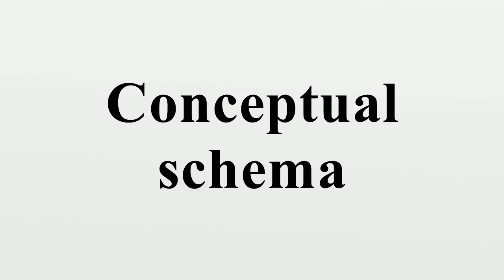Conceptual schema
A conceptual schema is a high-level description of a business's informational needs.It typically includes only the main concepts and the main relationships among them.